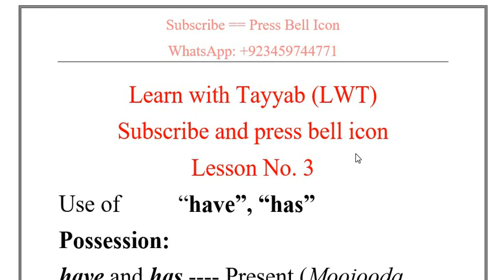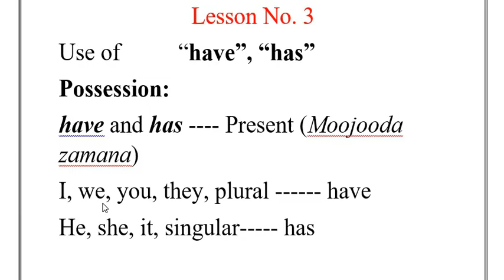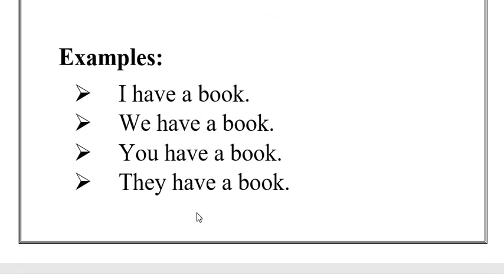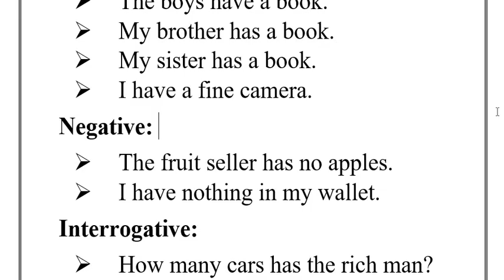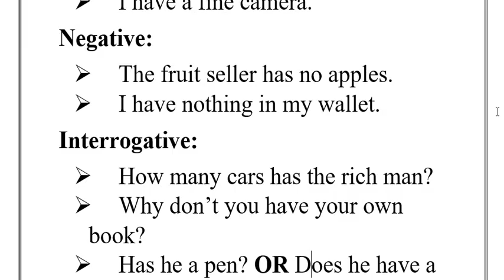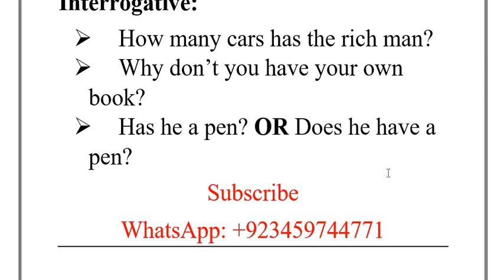Lesson 3 Use of "have" and "has" | Possession | English Grammar | English is Easy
Here is an easy course to learn English grammar. Enjoy learning.
In this videos we will learn the use of ''have" and "had" in English. It will help you to enhance grammatical skills to be a fluent speaker of English.